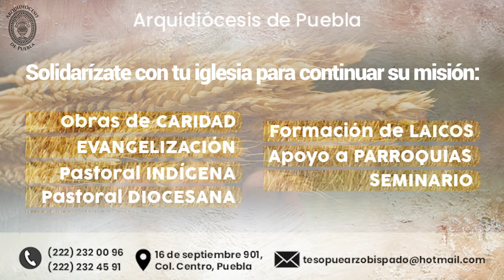Da lo que tienes porque es mejor dar que recibir - Arquidiócesis de Puebla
Día del Diezmo - 2 mayo 2021 - Arquidiócesis de Puebla

Descarga la app Arqui Puebla:
- Android: